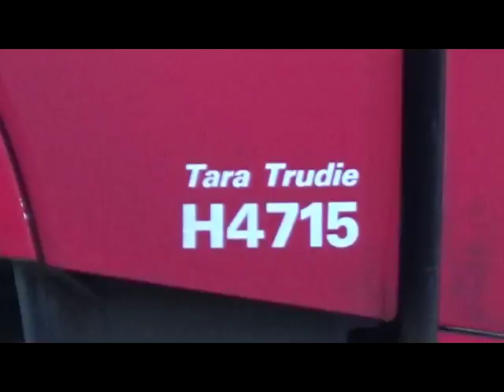EDDIE STOBART TARA TRUDIE IN MORETON VALANCE 250418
Eddie Stobart Volvo H4715 Tara Trudie in Moreton Valance,Glos